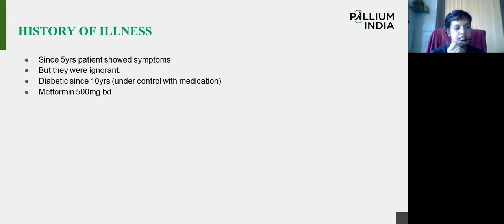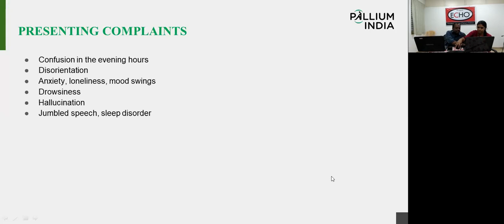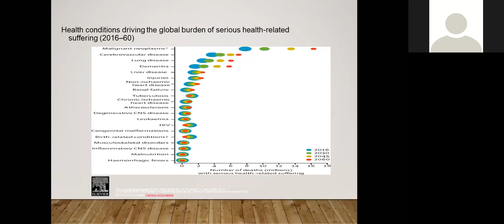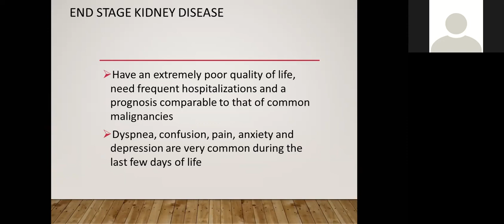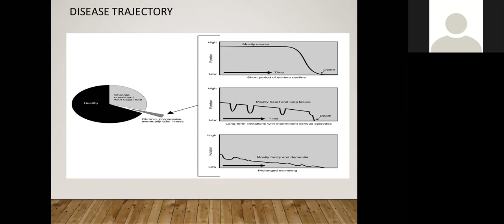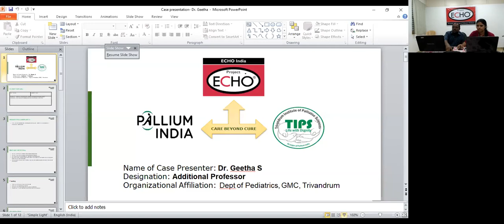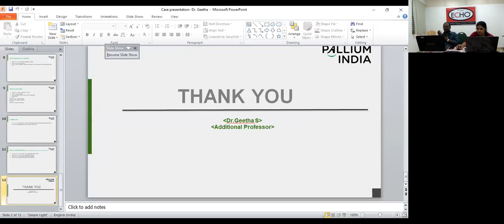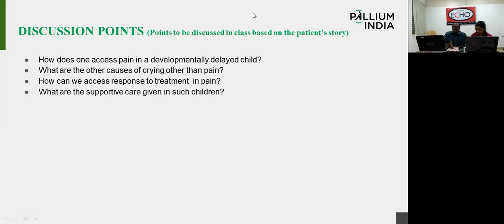TIPS -ECHO Season 11: Session 09 “Palliative care in noncancer illness" - Dr.SUNITHA DANIEL